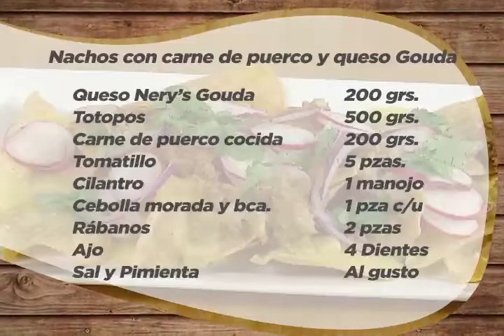Queso Nery's - Receta "Nachos con carne y queso gouda"